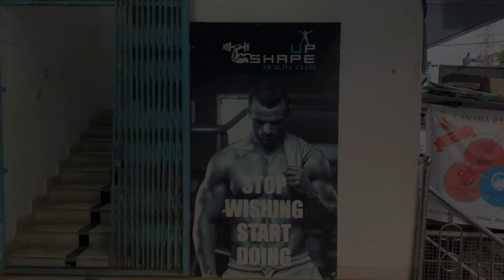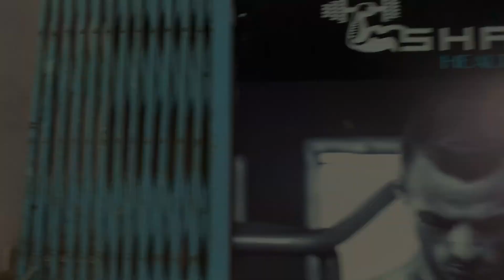GYM mein photoshoot || with sony 7s iii || shapeup health club || fhone pe vlog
Shapeup health club
Meera nagri , Chittorgarh
Gym mein photoshoot